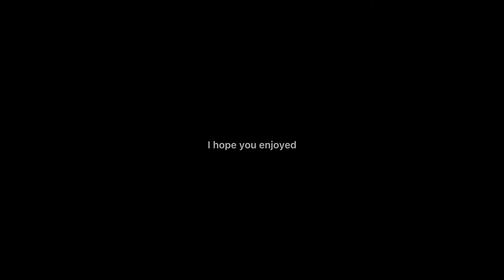Me and god watching my funeral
Hdiwvdudv